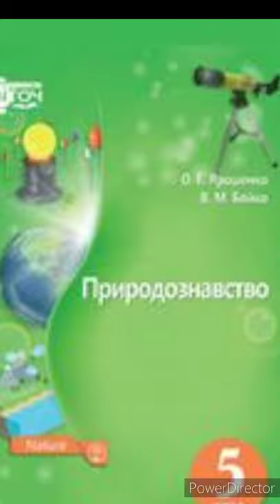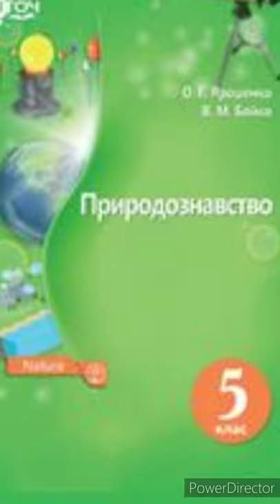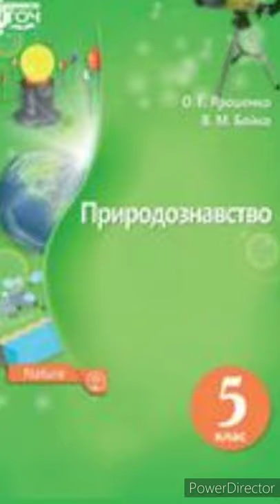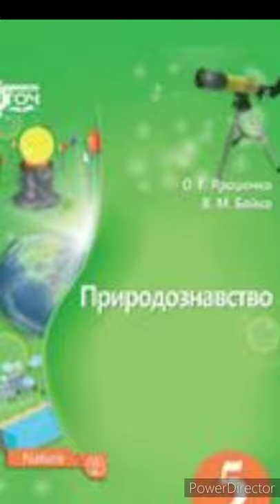& 9 "Різноманітність речовин."//5 клас Природознавство.